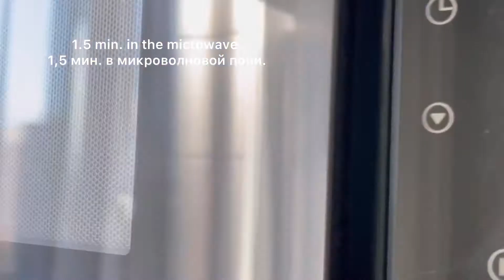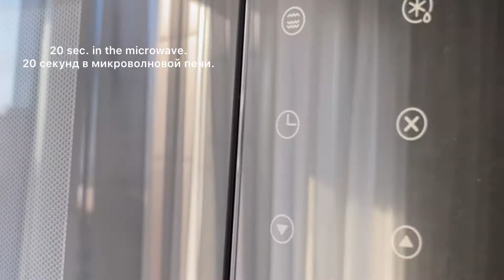Chocolate cupcake in the microwave for 2 minutes! / Шоколадный кекс в микроволновке за 2 минуты!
Очень быстрый и вкусный десерт!
Смешать:
30 гр сливочного масла растопленного
3 ст.л. молока
1 ч.л. разрыхлителя
1 ст.л. сахара
1 ст.л. какао
1 яйцо
2 ст.л. муки

25 гр шоколад рубленный
20 гр орех грецкий рубленный

На 1,5 минуты в микроволновку. По желанию, сверху украшаем растопленным шоколадом и орешками!